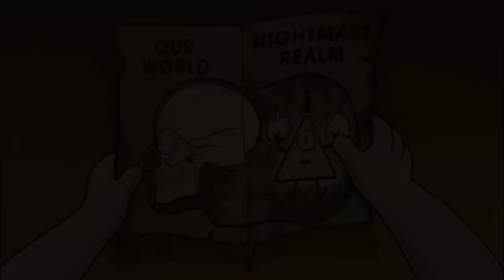Gravity Falls - Enemy - Imagine Dragons - AMV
I don’t own any rights to Gravity Falls or Enemy by Imagine Dragons

Gravity Falls belongs to Disney TVA and Creator Alex Hirsch

Enemy belongs to and is created by Imagine Dragons.